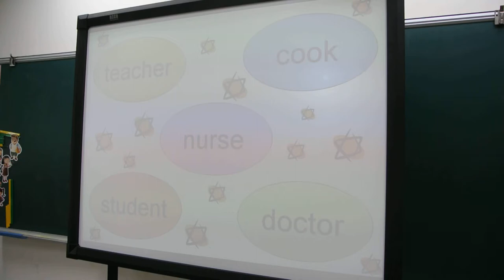Vocabulary Game：helter-skelter (by Class 3B)